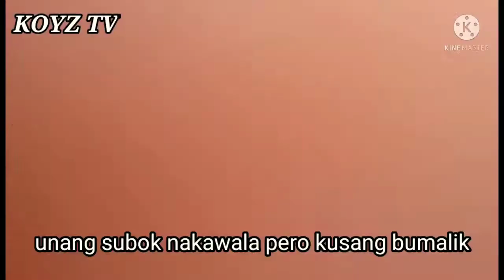White Sea Bass Fish Nahuli sa Kanal likod ng School dito sa Thailand Sobrang laki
Sea bass fish nakita at nahuli sa kanal likod ng paaralan dito sa Thailand.